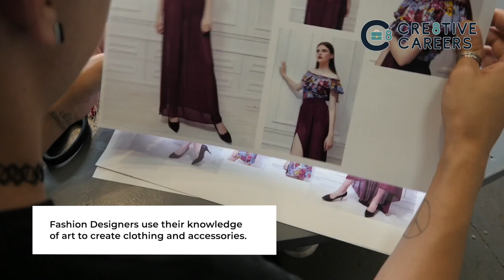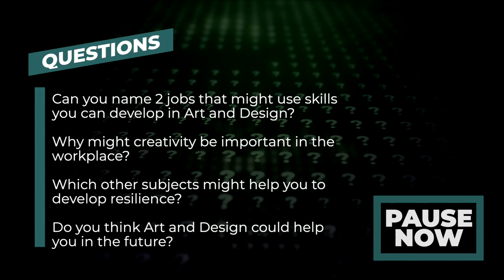Why Study ART & DESIGN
Great short video for showing students why they should study Art & Design.

We also offer curriculum packages for form tutors, heads of year, Careers leaders and SLT here:

Why Study Art and Design?

Art and Design can take you much further than you might initially think.

Studying Art and Design is not just about creating pieces of art, it can also help you to develop a creative mindset.

Being creative is very important in a wide range of sectors and creative people are often desirable to employers.

JOBS THAT LINK TO …

Painters and Decorators use the skills learnt in art to ensure their work is precise and accurate.

Graphic Designers use the basic principles of art to create graphics for customers and clients.

Architects use skills that can be developed in Art and Design to create visually appealing buildings and structures.

In marketing, staff use their creativity to create engaging content.

Fashion Designers use their knowledge of art to create clothing and accessories.

SKILLS AND QUALITIES

Studying Art and Design can help to develop creativity skills that employers want to see.

The ability to work independently is also important in a lot of jobs and studying Art and Design will allow you the chance to develop this.

Working on complex pieces of art can take time, an ability to stay on task and remain focussed can demonstrate your resilience.

QUESTIONS
● Can you name 2 jobs that might use skills you can develop in Art and Design?
● Why might creativity be important in the workplace?
● Which other subjects might help you to develop resilience?
● Do you think Art and Design could help you in the future?